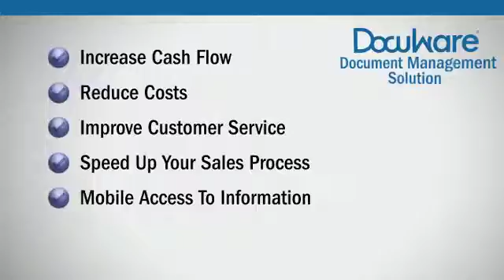Doc Management Solution Event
Video and image animation using motion effects with music and Voice Over.